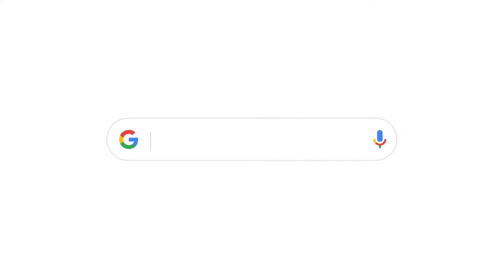Sell My House Thanks & Happy New Year